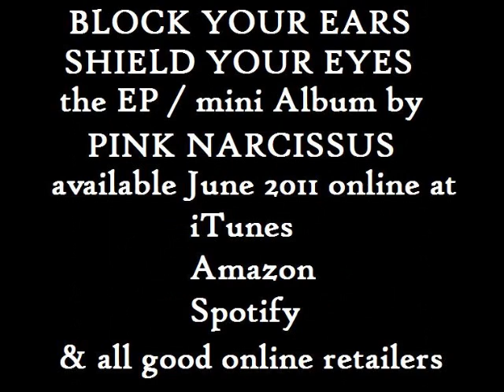Pink Narcissus - Days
Block Your Ears / Shield Your Eyes